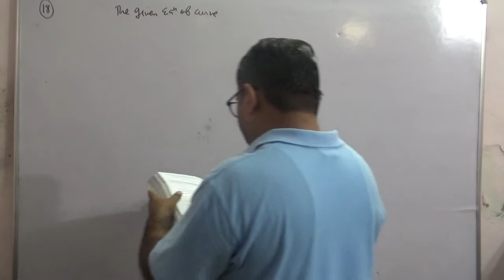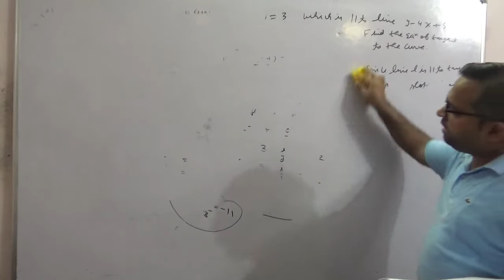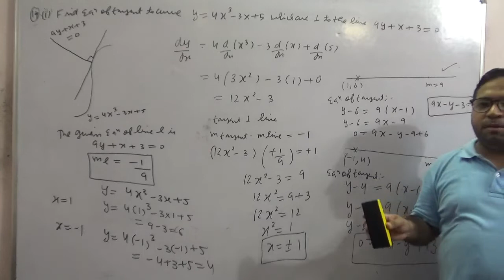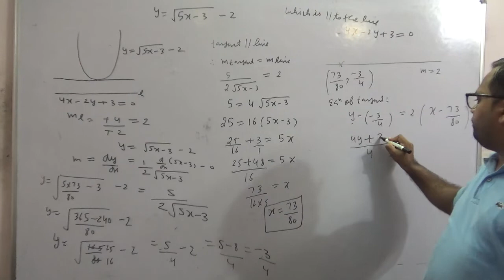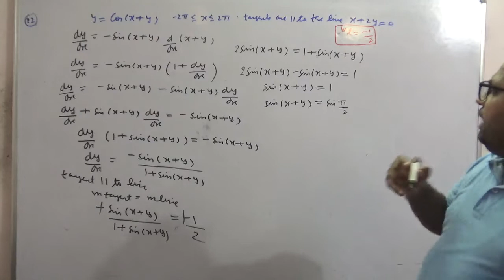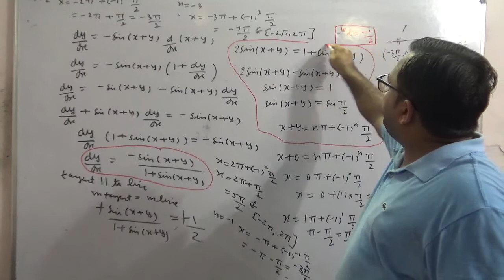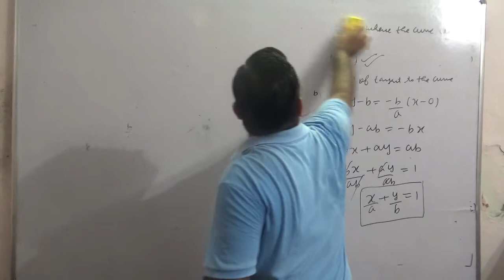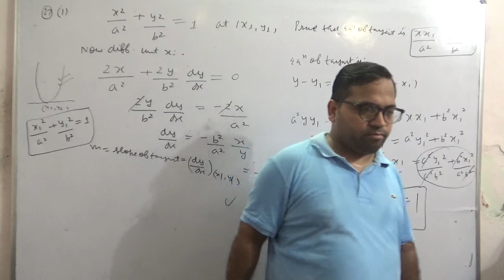AOD Tangents & Normals (Part 2)Class 12th Maths